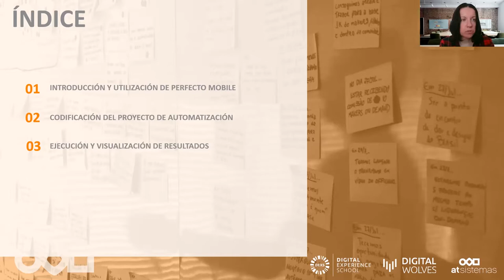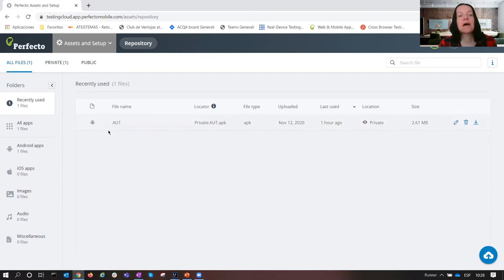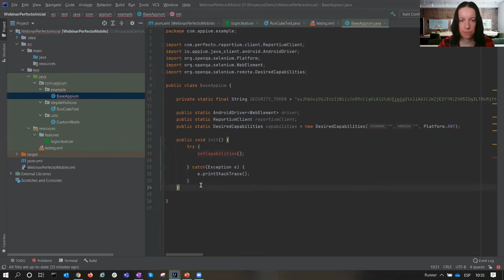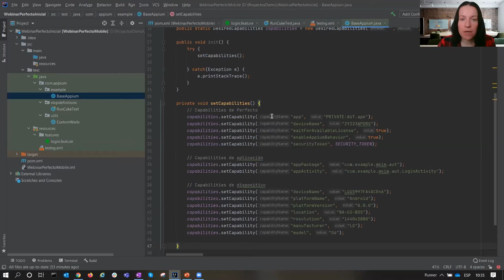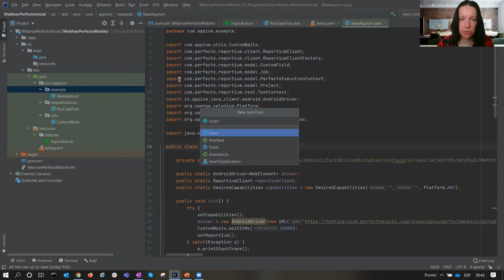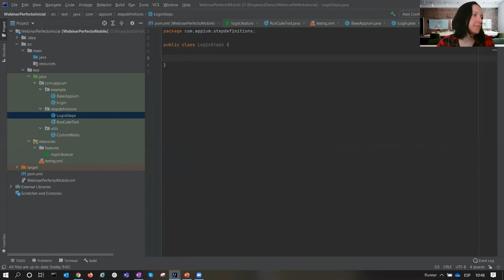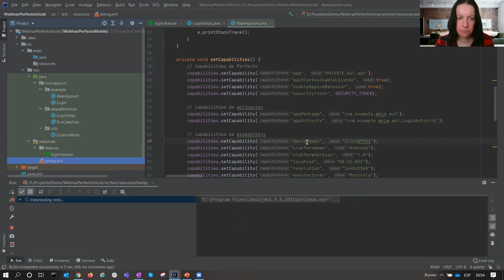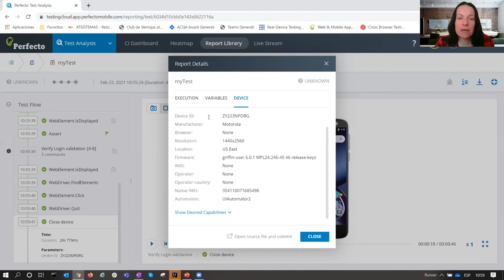Automatizando en Perfecto Mobile | atSistemas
En este webinar veremos cómo codificar y lanzar pruebas automatizadas en Selenium utilizando para ello la plataforma Cloud de Perfecto Mobile.

Agenda:
Introducción y funcionamiento de la plataforma Perfecto Mobile.
Codificación y pruebas del proyecto del automatización.
Visualización de resultados e informes.